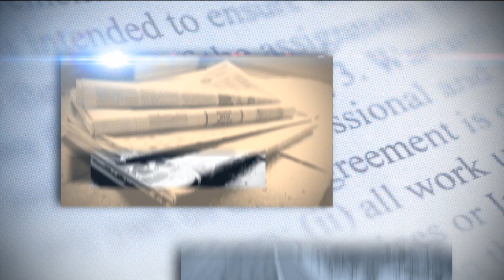Resumen de noticias Matinal con Wendy Gil 10/4/2024